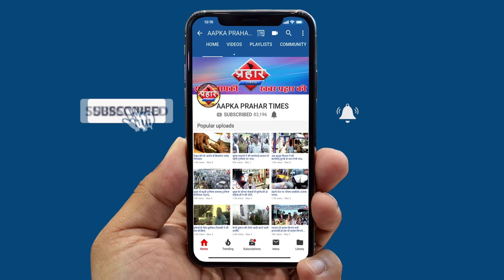देशद्रोह के आरोप में Dr kafeel khan नप गए |islamuddin khan|Aapka Prahar Times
देशद्रोह के आरोप में Dr kafeel khan नप गए
डॉ कफील पर लगा रासुका
भड़काऊ भाषण देने का लगा आरोप